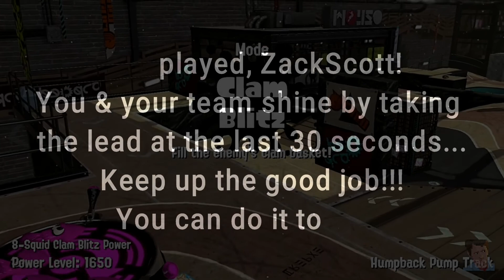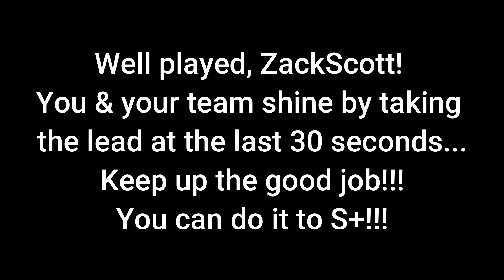SUBS ARE PROFUSELY DEPLOYED IN NEW ALBACORE HOTEL FEAT. zackscottgames - PART 44 | SPLATOON 2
Ranked Battle - Clam Blitz Mode
Stages:
***Humpback Pump Track
***New Albacore Hotel

Green vs Purple - It's quite an epic match!!!

Level: 62
Rank: S

As always, Turf War is the favored sport among Inklings, but they also dig ranked battles, taking down Octarians in a robust single-player campaign, and battling enemy Salmonids in one dangerous part-time job!

Release Date: July 21, 2017
Genre: Action - Multiplayer
Developer: Nintendo
Publisher: Nintendo